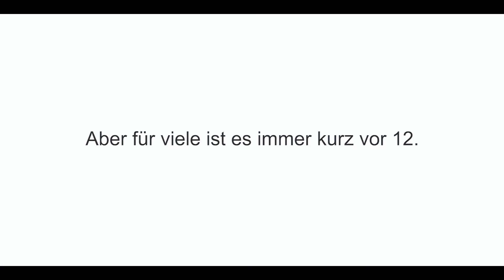Deutsche Kontinenz Gesellschaft: "Silvester"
Es ist nicht immer Silvester. Aber für viele ist es immer kurz vor 12.
Dieses Video ist Teil der Aufklärungsarbeit der Deutschen Kontinenz Gesellschaft. Weitere Informationen finden Sie ebenfalls unter